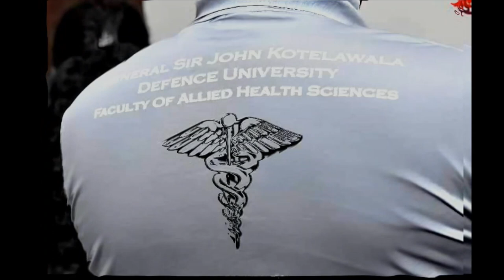Faculty of Allied Health Sciences (FAHS)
Faculty of Allied Health Sciences (FAHS) became the seventh faculty of General Sir John Kotelawala Defence University with its establishment in November 2012.Initially housed in the faculty of Medicine building in Ratmalana, the faculty shifted to the newly constructed venue at Werahara in November 2014.🏥✨

The FAHS received its first batch of undergraduates in 2013 under diverse courses in Nursing, Physiotherapy, Pharmacy, Medical Laboratory Sciences and Radiography. With the aspirations of creating skilled professionals to the medical field in the country, FAHS offers its courses to civilians, foreign students, military personals and lateral entry students from the Ministry of Health 👩🏻‍🔬🧑🏻‍🔬

The Faculty provides students ample opportunities to enhance their professional skills and academic knowledge with the guidance and mentorship of the well qualified staff of KDU♥️✨

The Faculty has produced highly disciplined and well capable undergraduates to provide professional health care since its inception 💯✨